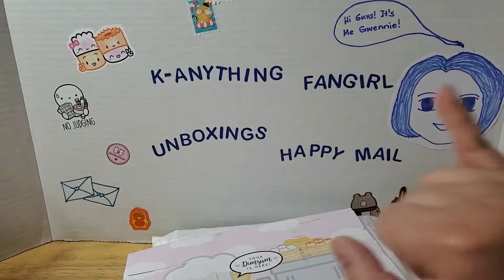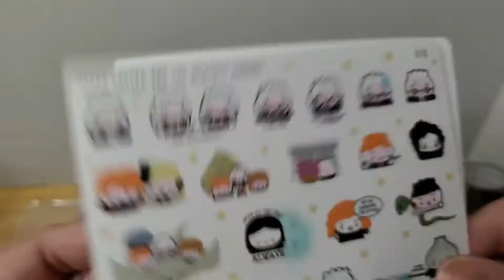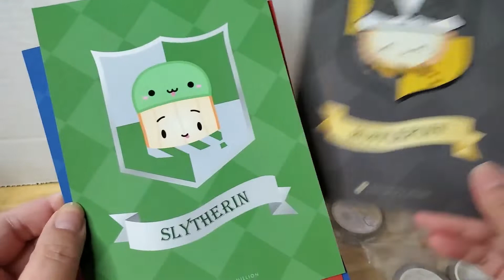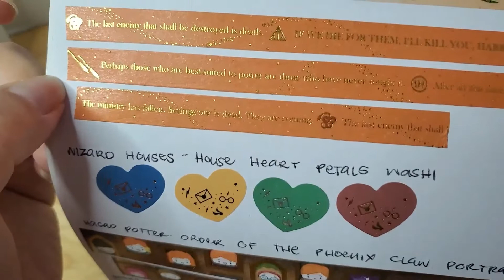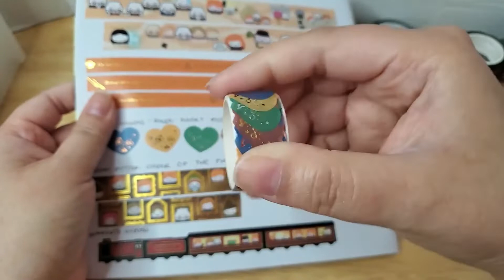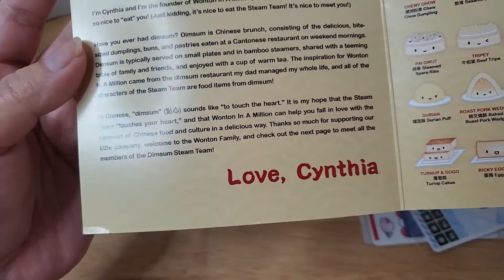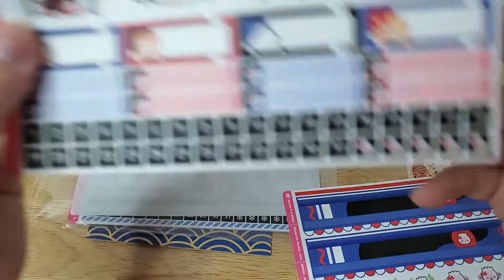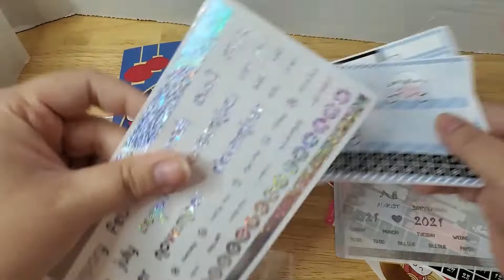Dumpling Haul Time 2022 (Hagao Potter Presale and more)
Here's my Hagao Potter Presale order from last year and some monthly kits for my A5 Wide Planner. I love Wonton in a Million!